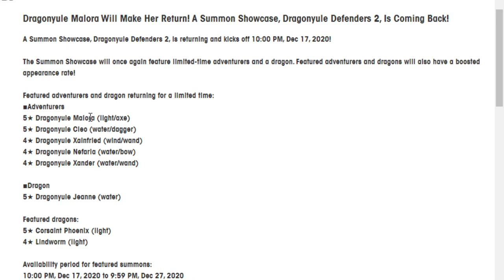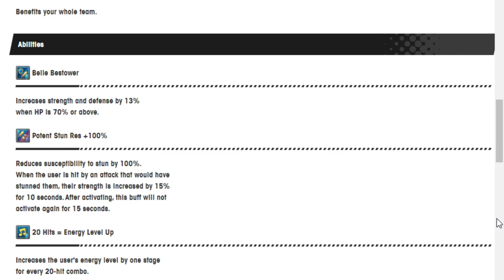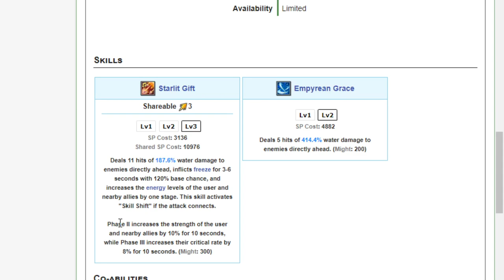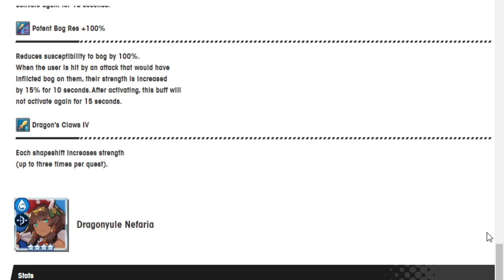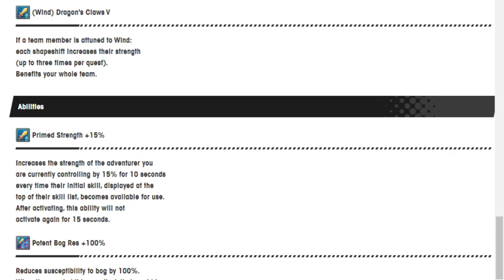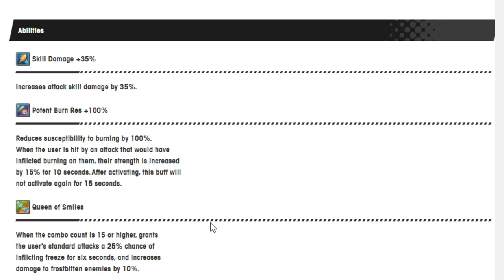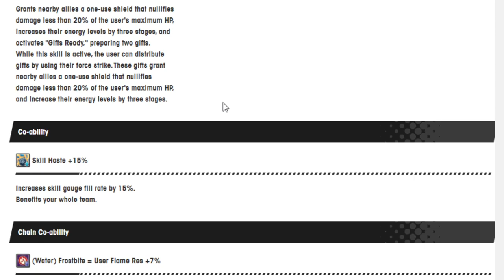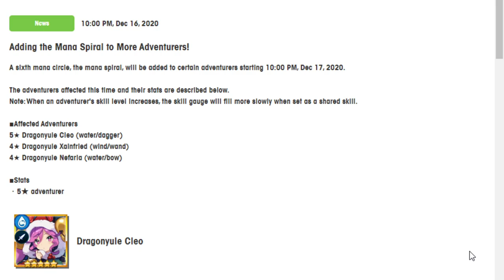Dragonyule Cleo, Xainfried and Nefaria are getting mana spirals! Dragalia Lost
Some Dragonyule spirals are here! Let's look at what they do